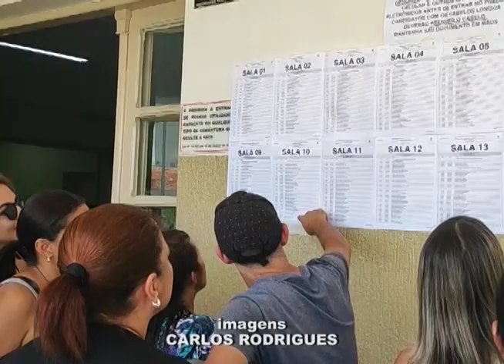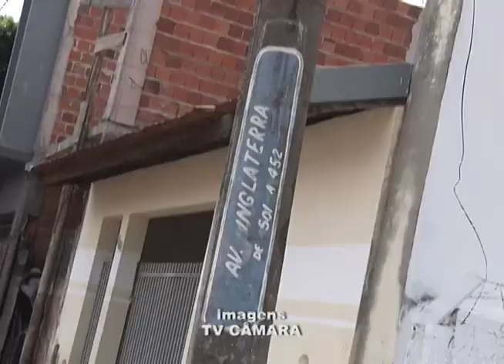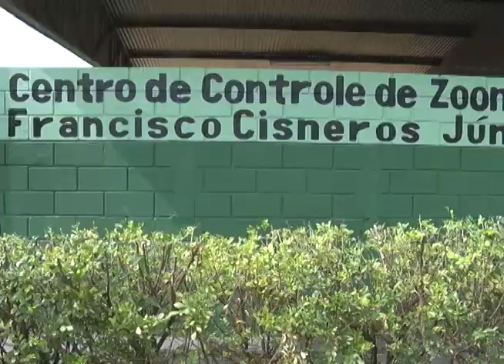TV Câmara Informa 28/11/2022 - Bloco 2